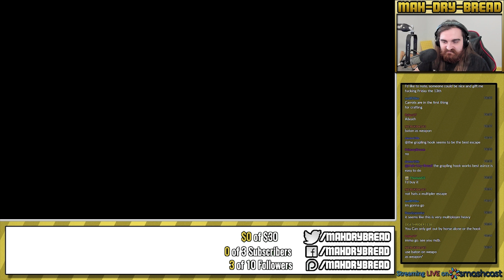The Escapists 2 Gameplay - Part 1 - Let's Play Walkthrough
Hey guys, this is the 1st part of this Playthrough / Walkthrough / Let's Play of the Prison Escape Game The Escapists 2 for PC featuring Gameplay with Live English Commentary!

In this partly multiplayer Lets Play we guide our prisoner through a wide variety of prisons as we attempt to break out in the most exciting ways possible!  This will be a full playthrough of the campaign!  Enjoy!